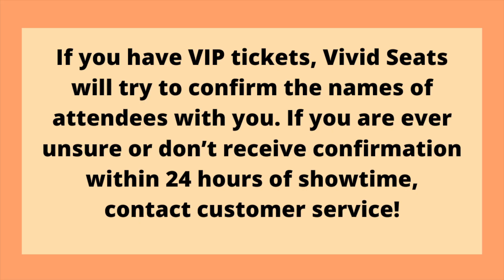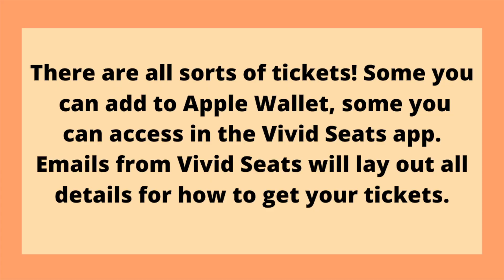HOW TO BUY SOLD OUT KPOP CONCERT TICKETS W/ VIVID SEATS (BTS, TWICE, BLACKPINK, STRAYKIDS) |SHILABUI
If you worried you won't be able to see your favorite artist in concert because the show is sold out, I GOT YOU BESTIES!!

We’re covering:
-Why I’ve been using Vivid Seats for 10 years
-VIP ticket options
-How to make sure your tickets match your name/ID
-How to get BTS barricade seats / extended stage tickets
-How to avoid fake Kpop tickets

If you have any questions, please leave them down below for me!

If you have any questions in regards to Vivid Seats you can find them on social media @VividSeats

W A T C H    M Y    P R E V I O U S   V I D E O S
HOW TO GET BTS CONCERT TICKETS FOR PERMISSION TO DANCE IN LAS VEGAS // Tips that work!! | ShilaBui
HOW TO GET BTS PERMISSION TO DANCE ON STAGE CONCERT TICKETS | ShilaBui
♡ What To Bring To A BTS Concert ♡ | Permission To Dance On Stage 2021
HOW TO GET BTS CONCERT TICKETS (TIPS YOU NEED TO KNOW- IVE GONE TO 9+ SHOWS ) | ShilaBui